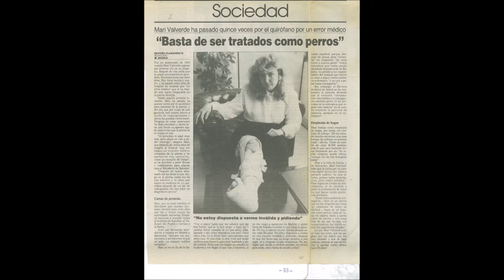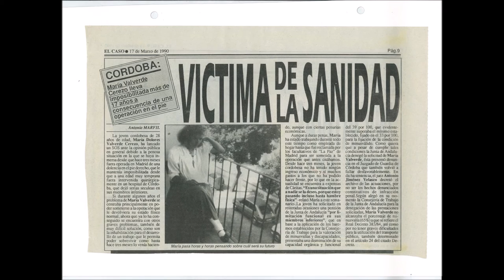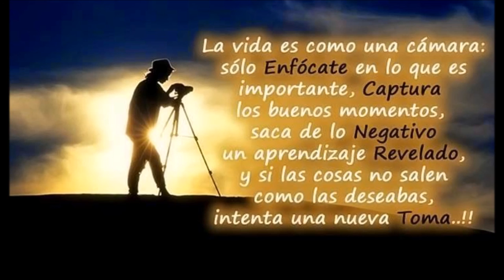Una vida buscando la justicia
Necesito ayudar para publicar mi libro nadie está libre de sufrir esta atrocidades.
Una vez  más lanzo un s.o.s de ayuda para publicas mi libro una vez más ya que la primera vez nadie me ayudo y una vez más lo voy a intenta pero necesito vuestra ayuda por no tener estudios , todos podemos ser escritores o lo que deseamos gracias.
JAMÁS ME RENDIRÉ
Mari Valverde relata su lucha en busca de su curación durante más de 40 años en los que ha sido testigo de las mayores atrocidades en su estancia en los hospitales. Tras una simple caída en su época infantil, cuando apenas tenía 12 años, empezó su calvario al fallar la operación. Desde entonces hasta la fecha, a sus 55 años de edad, acumula más de 30 operaciones en las que han experimentado con su rodilla en distintos quirófanos sin éxito, ya que aún no han encontrado la cura ni tan siquiera acabar con su dolor, que no es sólo físico sino también anímico.
El máximo objetivo que tiene es hacer justicia, no busca venganza por lo sucedido en el pasado sino evitar que en el futuro otras personas inocentes sufran o incluso mueran en los hospitales a causa de las negligencias médicas. Por ello se convierte en portavoz y defensora de los derechos humanos de aquellas personas que sufren o han sufrido en los hospitales. Su curación y la salvación de otros pacientes son los principales motivos que le impulsan a luchar con la fuerza de su corazón, siempre lleno de paz y buenas intenciones pese al gran sufrimiento que ha padecido en los centros médicos a lo largo de su vida.